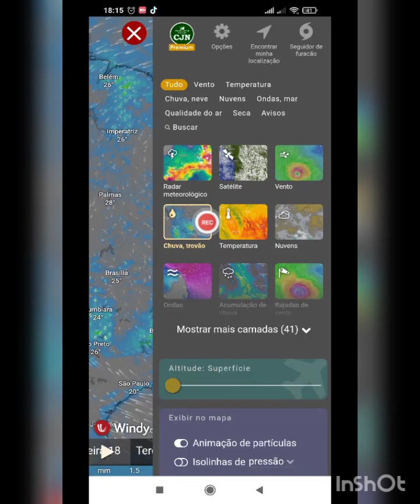Previsão diária do tempo para Amargosa e Região fazendo um parâmetro com o Brasil 10/12/2023